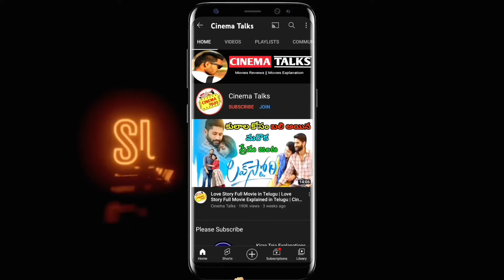Tillu Square Movie OTT Release Date | Ayalaan Telugu Movie OTT Release Date | Cinema Talks